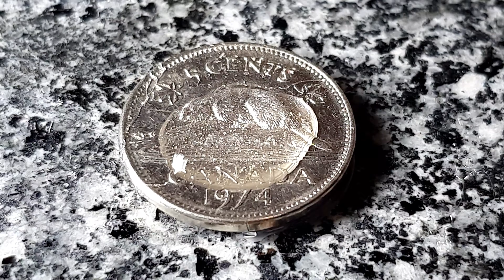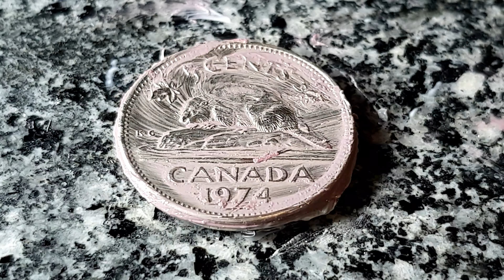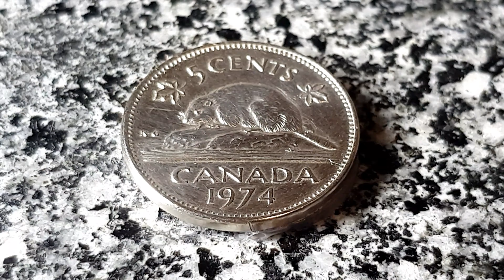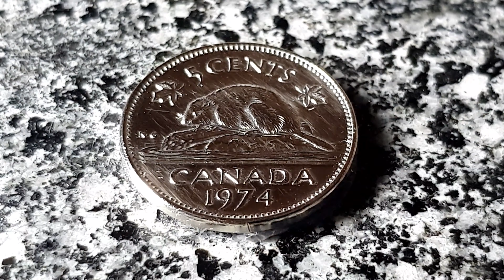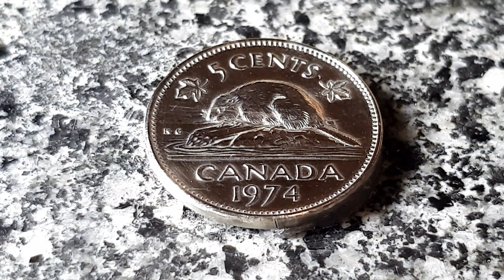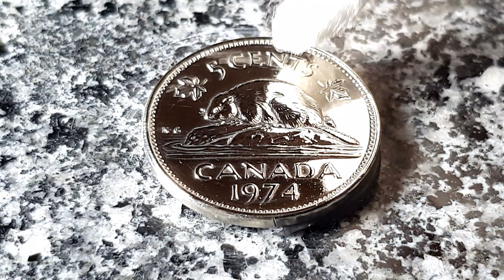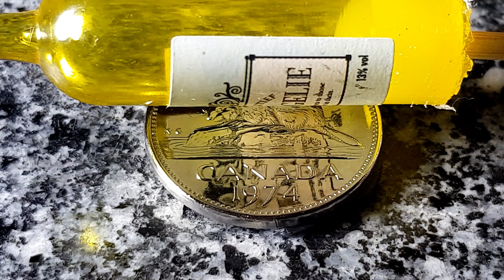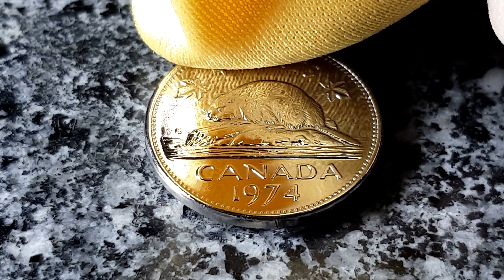단풍국의 1974년 캐나다 동전 복원 작업. تجوب العملة Coin Polishing - Satisfying Video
오늘은 캐나다 동전 니켈(Nickel)입니다.

캐나다 동전중에 5센트 동전은 은색동전중에 가장 두껍습니다.
25센트 동전보다는 작고 10센트 동전보다는 큽니다.
보통 니켈(Nickel)이라고 부른다고 합니다.

▶영상 업로드 시간은 오후 3시입니다~!!
   (일요일은 쉽니다.^^)

 " 한문으로 채널명을 만들었는데..
검색하시는데 힘든부분이 있으신듯해서 한글로 " 광멍 "으로 채널명을 변경하였습니다.
앞으로 많이들 찾아주세요..
최선을 다해서 최고가 되어 여러분들의 힐링친구가되도록 노력하겠습니다."